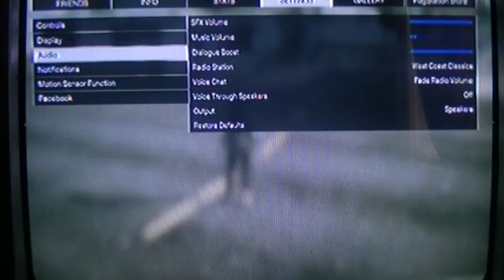Grand Theft Auto Online - PS3 Playthrough 43